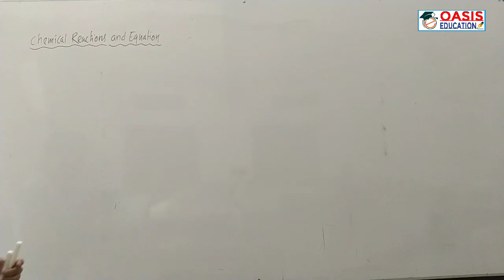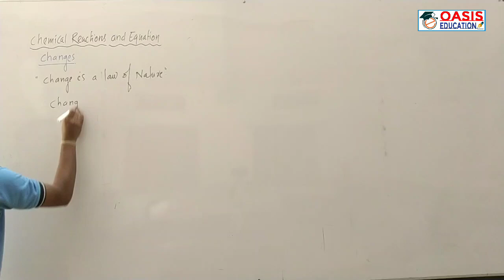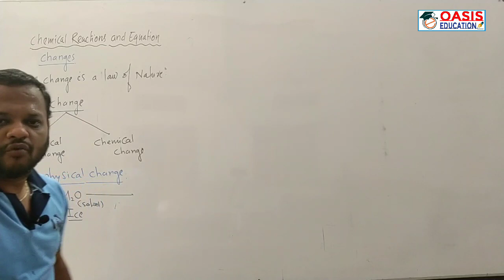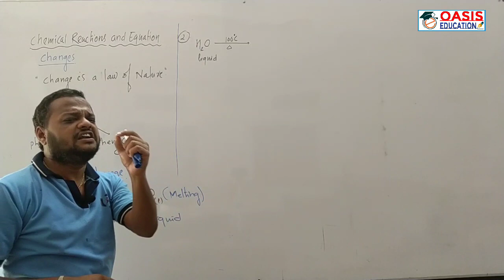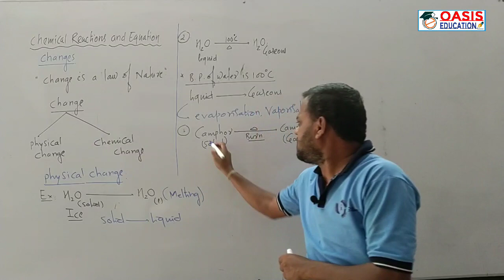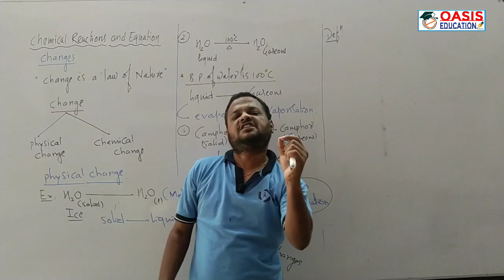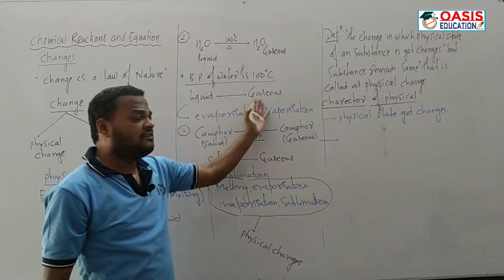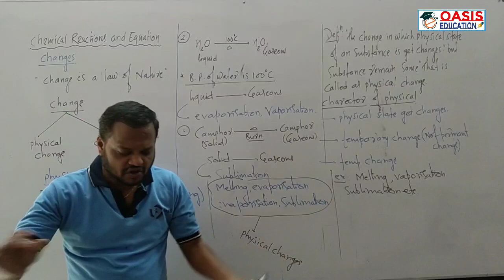Class X / CBSE/ Chemical reaction